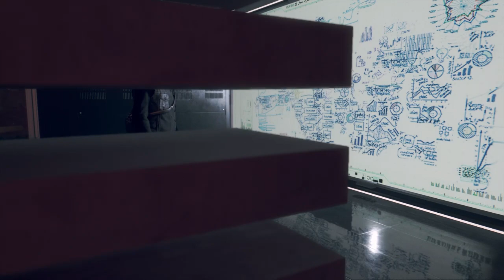ウォッチドッグス レギオン 022